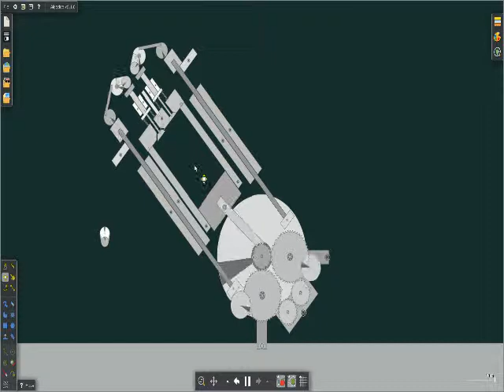Four Stroke Engine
Model of a single cylinder 4 stroke internal combustion engine that I created using a neat little program called Algodoo